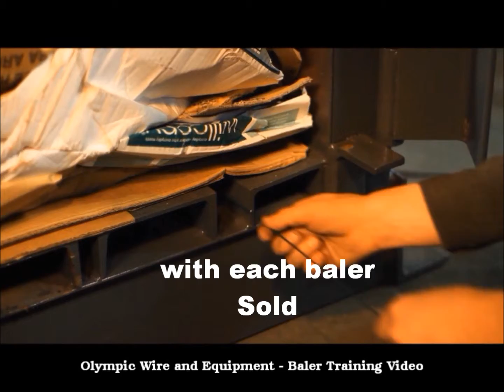Olympic Baler-Vertcal Baler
vertical baler for all materials. Recycling Baler or Bailer.  Olympic downstroke baler